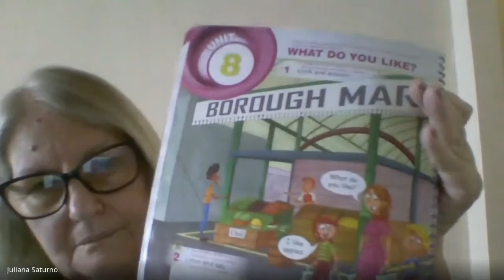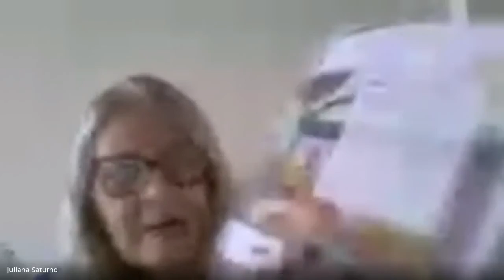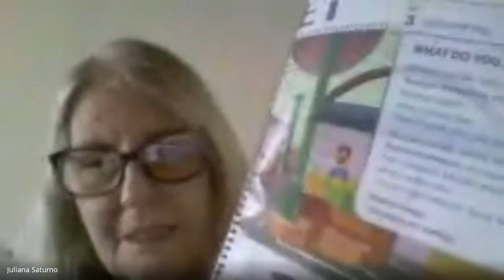3.º ano: Gravação da live de 21/10